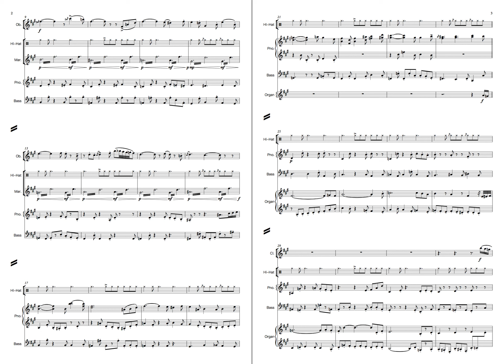Sootopolis City (Orchestral Score) - Pokemon RSE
It's been a long while, very busy with uni and commentating! Here's my 17th comeback attempt XD